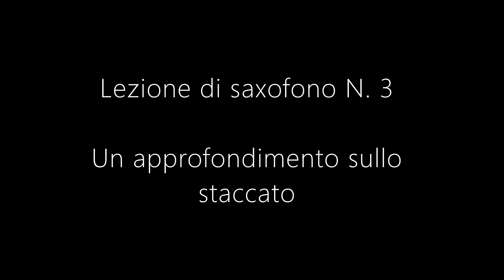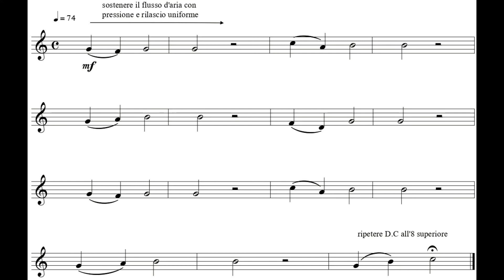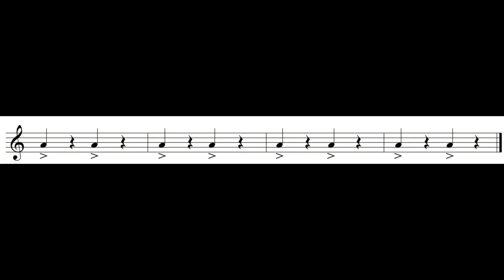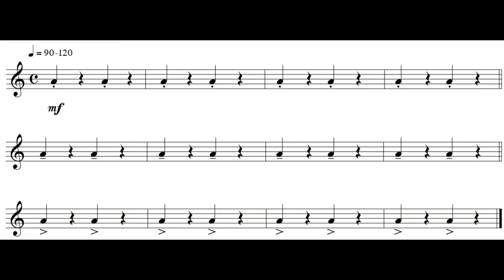Lezione di saxofono N. 3 - Lo staccato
LEZIONE N. 3 - Lo staccato
dal metodo LEZIONI DI SAXOFONO
Autore: Fabio Calzavara - Edizioni musicali: Vigormusic